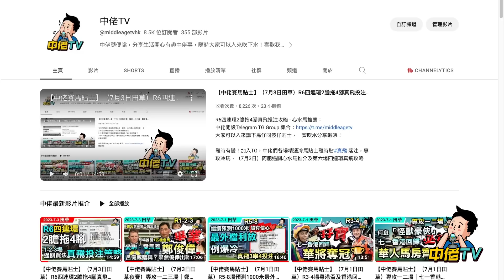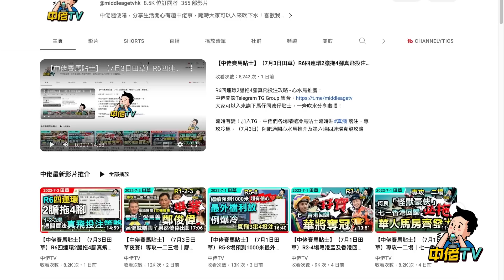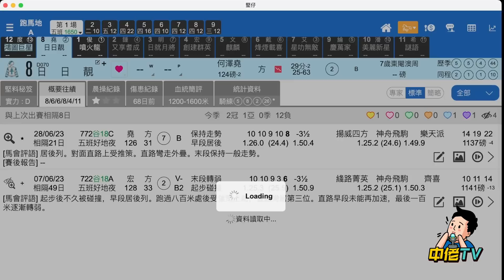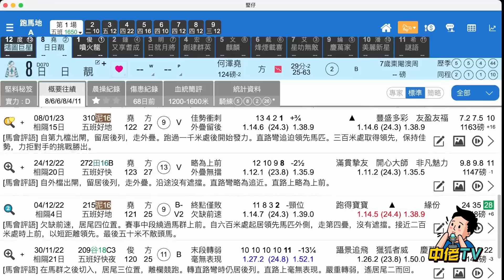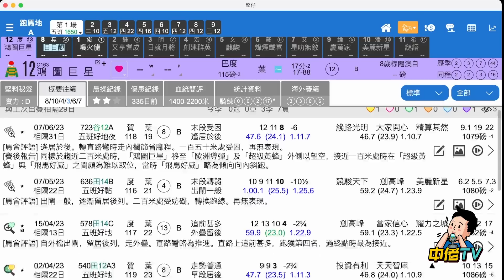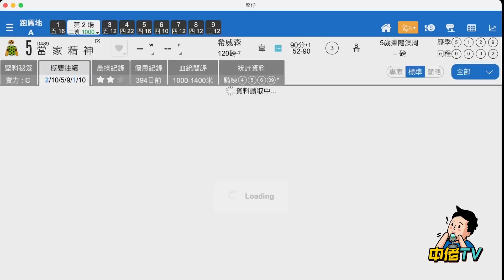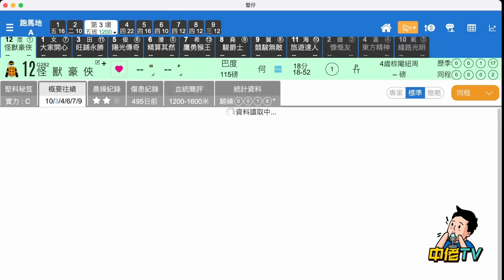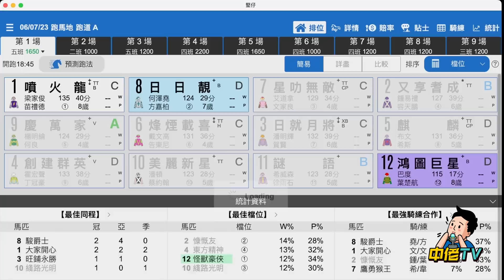【中佬賽馬貼士】（7月6日谷草夜賽）專攻一二三場｜3串1過關攻略｜每場推薦1匹機會馬｜穩陣收錢方程式｜韋達又有靚馬益希威森#賽馬賠率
今次阿肥3串1機會馬過關心水：專攻一二三場心水馬推薦——》
4:18 頭關保險2匹機會進步馬，值搏率極高
14:00 韋達又有靚馬益希威森，去馬機會大
15:50  谷草1200米必須相信內欄1檔入P機會馬

隨時有變！加入TG，中佬們各場精選冷馬貼士隨時貼#真飛 落注，專攻冷馬，（7月6日）阿肥專攻第1/2/3場過關心水馬推介